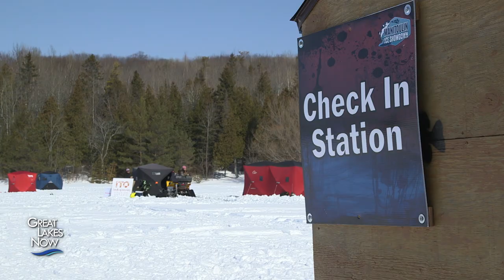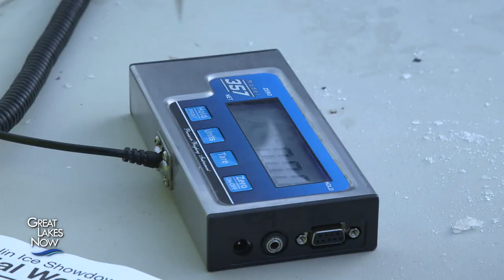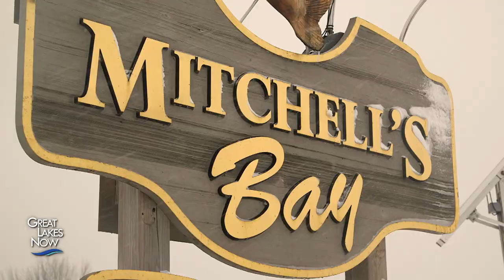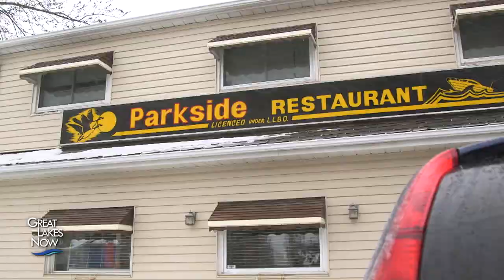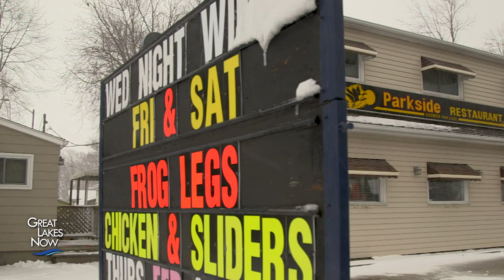Ontario’s Ice-Fishing Extremes - Great Lakes Now - 1012 - Segment 1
The unseasonably warm winter this year created different economic impacts from ice fishing in different Canadian communities on the Great Lakes. On Manitoulin Island, nearly 1,000 people competed for $50,000 in prizes during the annual ice fishing tournament, almost doubling the previous year’s attendance.
But just a nine-hour drive south, most lodges haven’t been so busy. Ice hasn’t formed in Lake St. Clair this season, in contrast to the 24 inches of ice that were on the connector lake in 2017.